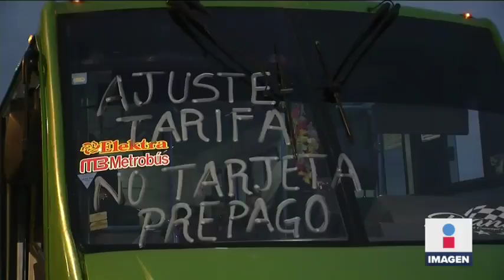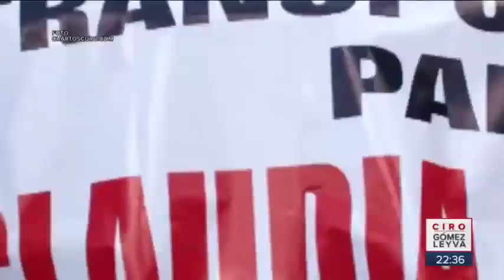Sheinbaum responde a exigencias de transportistas en CDMX | Noticias con Ciro Gómez Leyva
Transportistas salieron a las calles de la CDMX con las exigencias del aumento de 2 pesos a la tarifa y que no se instalen GPS, ni cámaras, ni que se cobre con tarjetas en las unidades.